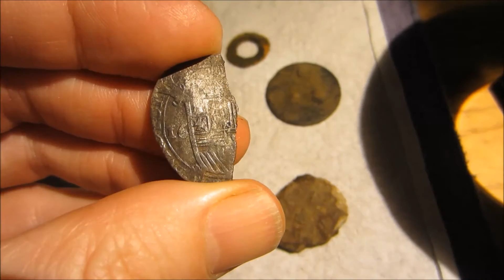Metal Detecting Belgium - The Hangover Hunt + Silver Hammered Leeuwenschelling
First Hunt of the New Year,  landed a nice cut silver hammered - woehoe !
DTM : Silver Leeuwenschelling, Philips IV, Lilly, minted in Bruges between 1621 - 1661.
Credits DTM : Johny